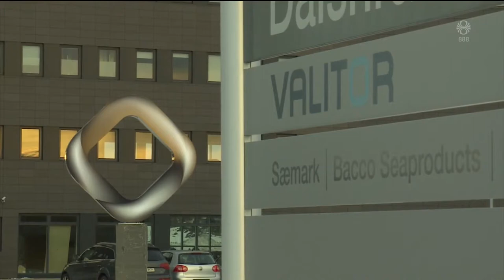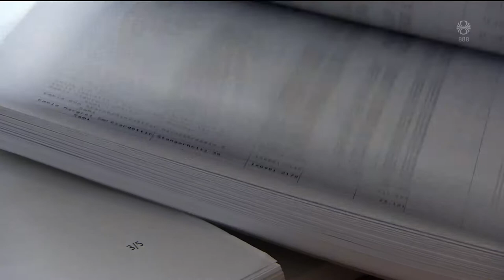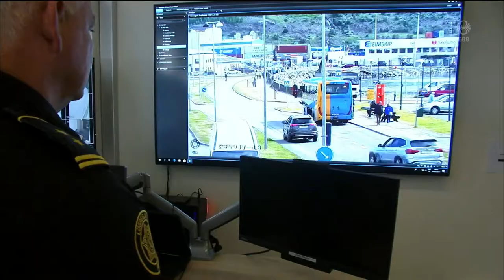Fréttir - 03. júl 2019